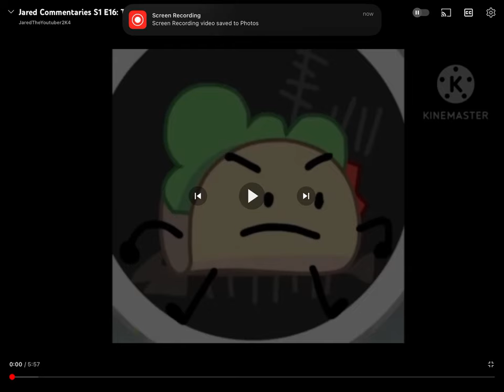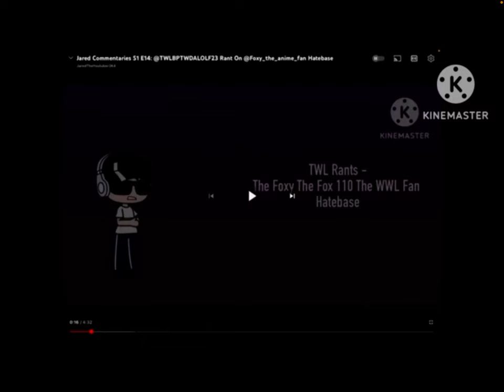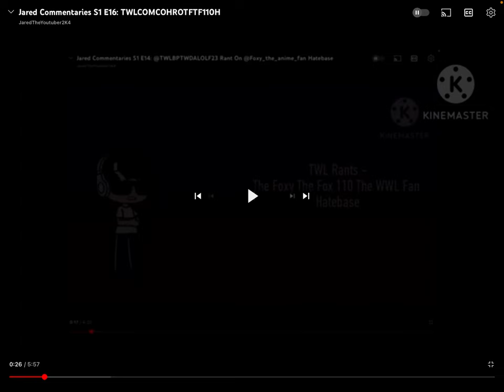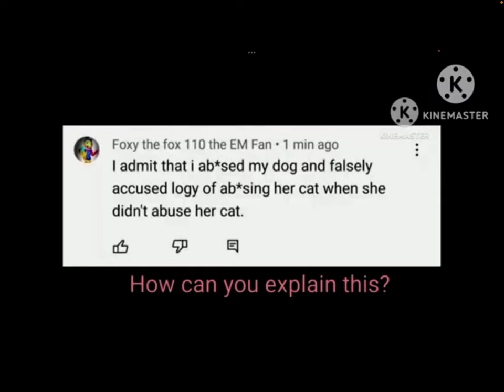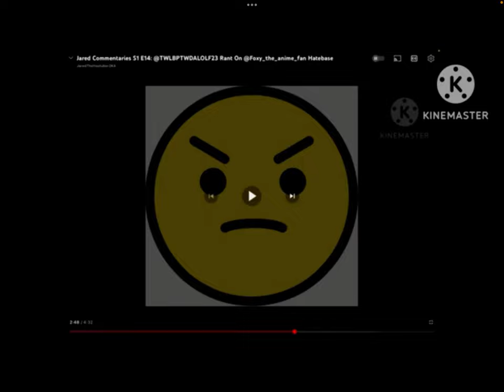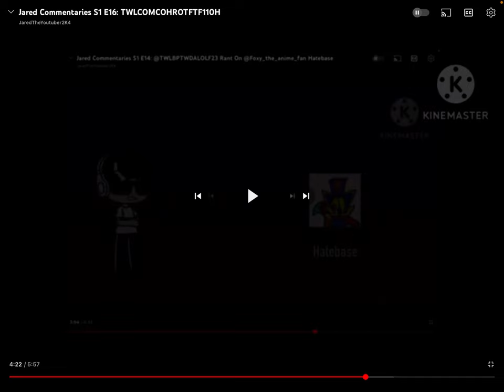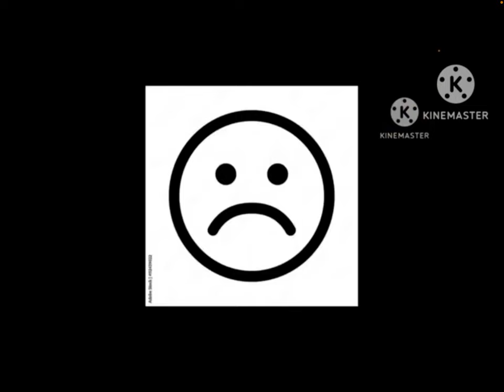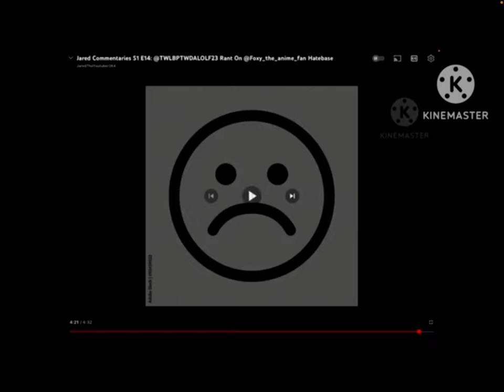TWL Commentaries - JTY2K4COMCOHCOMROTFTF110H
JTY2K4COMCOHCOMROTFTF110H - @JaredTheVideoMaker’s Commentary On My Commentary On His Commentary On My Rant On The @Foxy_the_anime_fan Hatebase